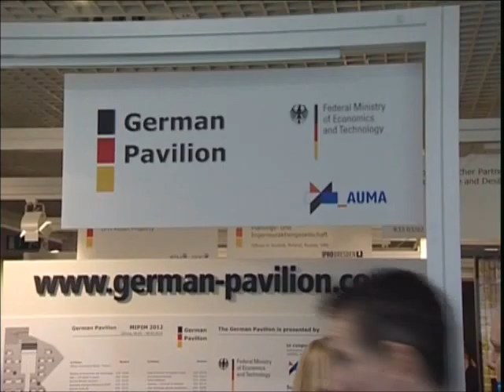Manuel Schupp and Urban Knapp on German Architecture and German Cars - ena@MIPIM 2011 Nice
During the MIPIM 2011 real estate show ena members Manuel Schupp and Urban Knapp talk about the uniqueness of german architecture and the European Network Architecture, which aims at promoting quality architecture made in Germany. Interview by Stephan Gahm. (Language: German/Deutsch)